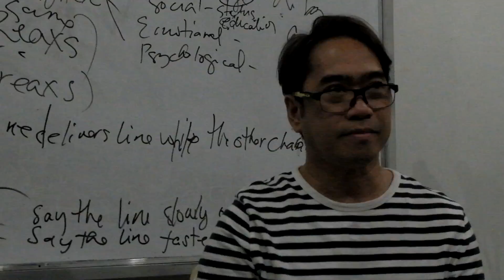voice acting workshop in creativoices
Pocholo Gonzales